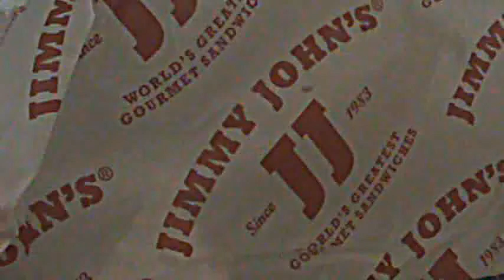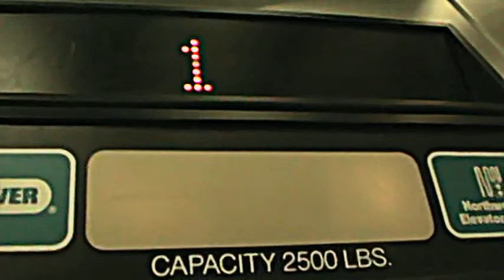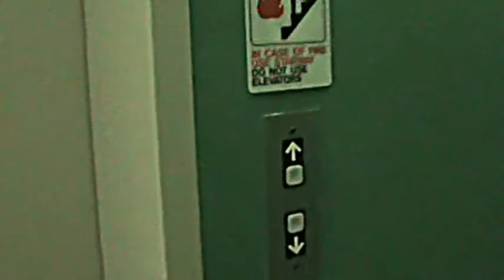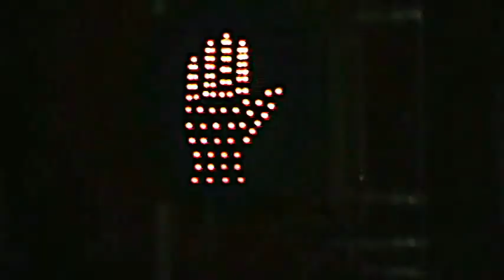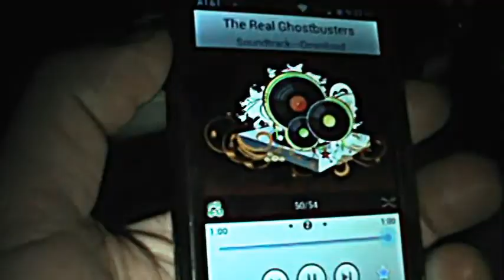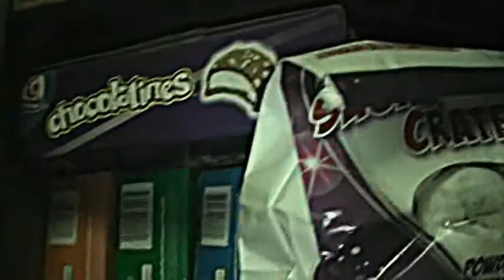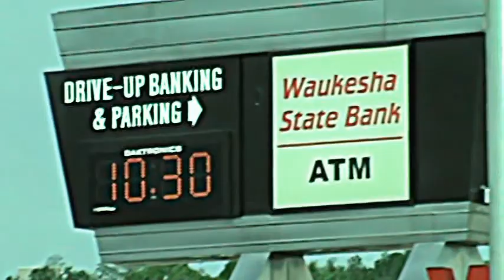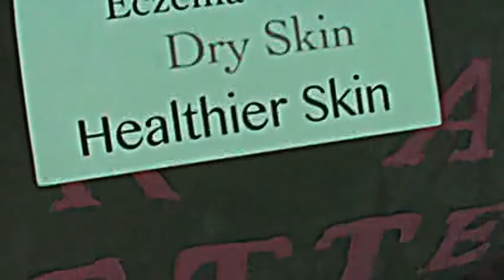EveryDay Life Of Ralph Powers - T.G.I.F.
WeLCOME to another Friday episode of EveryDay Life Of Ralph Powers.
TGIF again and i had me some fun yesterday.
i had Jimmy John's for lunch and created a mini promo out of my lunch. then i spent a lot of time outdoors enjoying the warm weather which gave me a bit of a sun burn and then ended my night at a local pub and then watched the show, Walking Dead for the first time.
i've also included video shot today at the Waukesha Farmers Market.

5/30/2014, and 5/31/2014